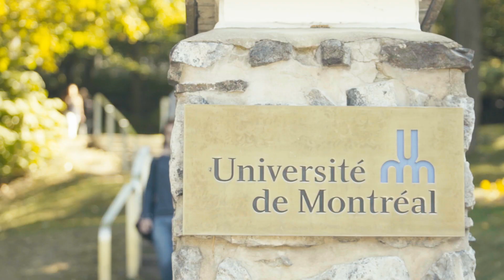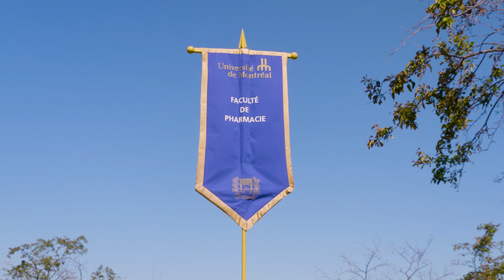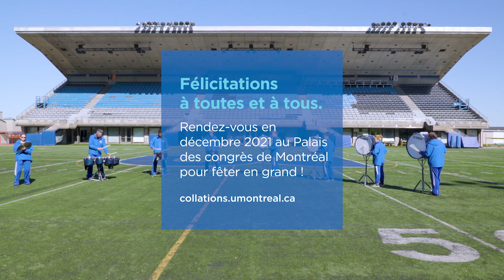Promotion 2021 - Faculté de pharmacie